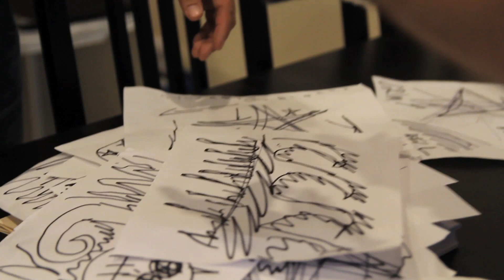Behind The Scenes Of The NECROSEXUAL Music Video Shoot | Metal Injection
We take a look behind the scenes of Necrosexual's first ever music video shoot, and find out where he put his entire budget.